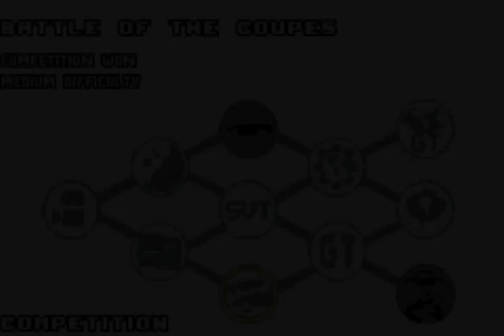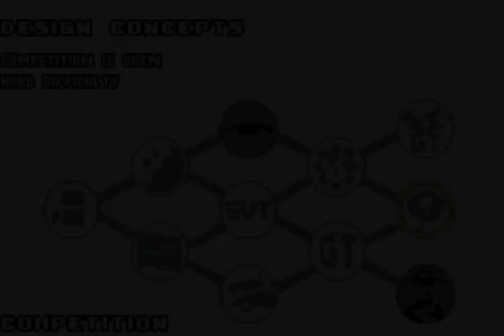Ford Racing 3 part 6 gba Longplay